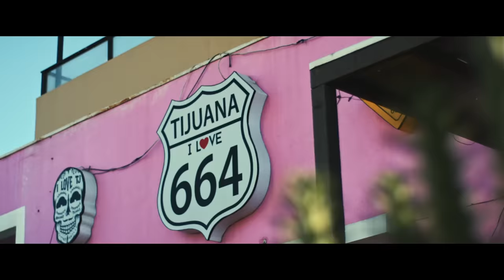Dorian - Cometas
Nuevo vídeo de DORIAN: “COMETAS”. Rodado junto a la frontera en Tijuana, California,
Arizona, New Mexico y Texas. Special thanks to OFFICIAL CENTER OF THE WORLD
(Felicity -CALIFORNIA) - CATHEDRAL OF JUNK
(Austin - Texas) - Drac i diables de Can Sant Joan (Montcada i Reixac), Mickey Tetrov.

Director: Mickey Tetrov
Idea original & dirección creativa: Marc Dorian y Bart Sanz
Operadores de cámara: Zahid Badillo y Lisandro Fernández
Dirección de fotografía: Pau Monras

Autores: Marc Dorian, Belly Hernández y Lisandro Montes.

COMETAS

Que las penas no te hagan sombra,
que la rabia se aparte de ti.
Que el miedo no te detenga,
que siempre te acuerdes de mí.

Que dejes huella en tu gente,
que tus acciones hablen por ti.
Que sueñes lo imposible
y que lo hagas porque sí.

Deja que mi voz sea tu voz,
deja que me asome a tu balcón,
deja que me hunda en tu luz,
deja que me queme en tu fuego.

Quiero que me hables desde el sol,
desde más allá de la razón,
desde donde sangra el corazón,
desde donde arden los cometas.

Ni pasaportes ni fronteras,
ni fe ni salvación.
Ni muros ni guerras de mierda,
ni estrategias de control.

Quiero que tu mente vuele,
que defiendas tu ambición,
que nunca te traiciones,
que persigas tu pasión.

que no pierdas la ilusión,